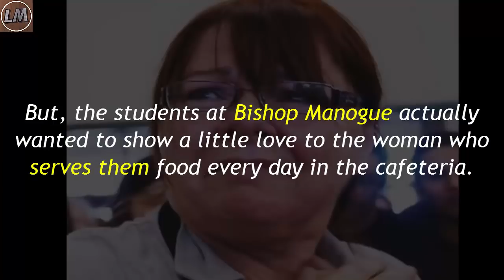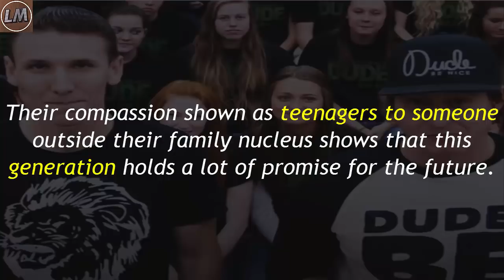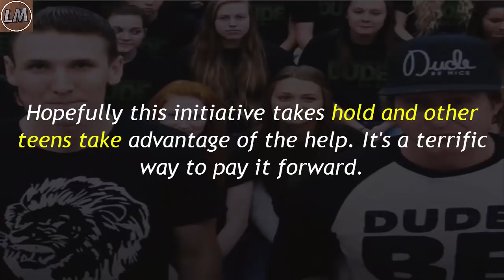Cafeteria Worker's Tapped On Shoulder At Lunch - Turns And Discovers What The Students Did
When a teenage boy at a high school in Reno, Nevada, told the lunch lady exactly what he thought of her, she was blindsided by his words. She could barely keep it together and broke down in tears.

He didn't filter his much too-honest thoughts before it made its way out of his mouth, and it was the last thing she expected to hear. She was helping him and the other students cater a special project, and "Lunch Lady Lynn" was even more stunned when she discovered the real focus.

A Catholic high school is the last place you'd expect kids to make adults cry like a baby. It's usually the other way around!
But, the students at Bishop Manogue actually wanted to show a little love to the woman who serves them food every day in the cafeteria. They knew exactly what they wanted to do, but just needed a little assistance.

With the help of a southern California gratitude project known as Dude Be Nice, the student population prepared a very special day for the hardworking woman they all view as a friend. When the teens plastered "dude be nice" signs all over the hallways, Lynn had no idea that they were plotting a surprise party for her!

She's usually the one serving up the treats, but this time around she was getting all the goodies. This is like the reality TV show "Undercover Boss" except the kids are the ones in charge of making this lunch lady's dreams come true.

They wanted to show her how much they cared. They wanted to repay all of the kindness she had shown them over the years.

They've cooked up a Tennessee BBQ to remind her of home, but that's not all they've prepared. What these kids did for Lunch Lady Lynn is absolutely heartwarming.

To think that they took the initiative to surprise her and thank her in this way is wonderful. Their compassion shown as teenagers to someone outside their family nucleus shows that this generation holds a lot of promise for the future.

Her expression when she realizes what's happening is simply beautiful. The students' response to her reaction is just as sweet to see.

Hopefully this initiative takes hold and other teens take advantage of the help. It's a terrific way to pay it forward.